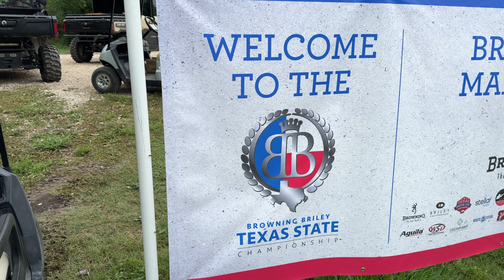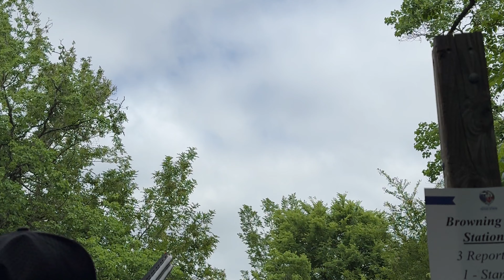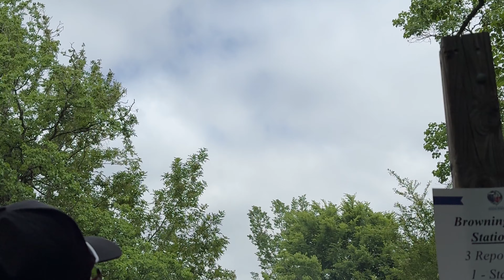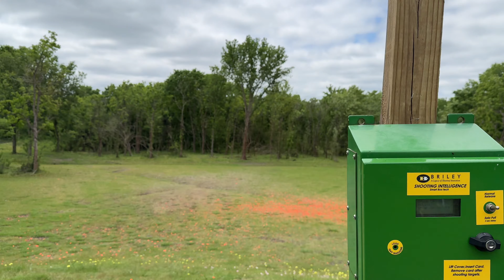2024 Browning Briley Texas State Championship - Browning Main Course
2024 Browning Briley Texas State Championship - Browning Main Event held at Greater Houston Sports Club. 10 stations 66 targets.

Shot on an iPhone 15 Pro Max. Watch in 4k!

HIGH OVERALL
M Gebben Miles- TOTAL 195/200